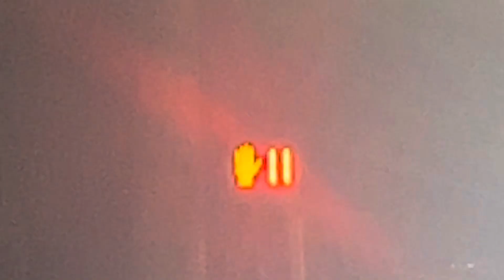Traffic Lights - Parsons Ave and Victoria St - Brandon, FL